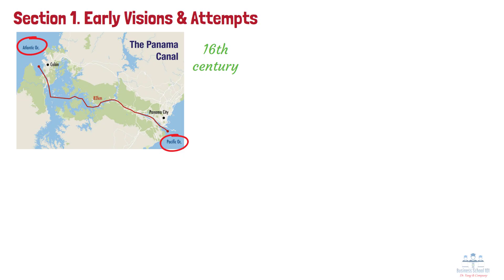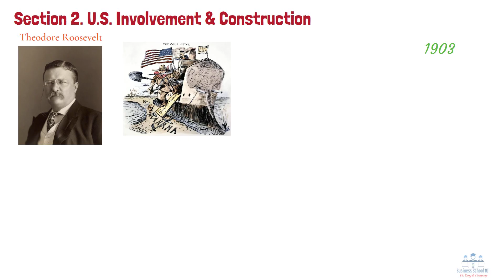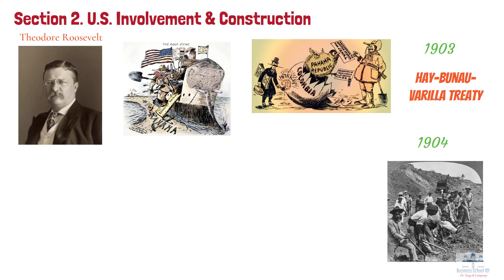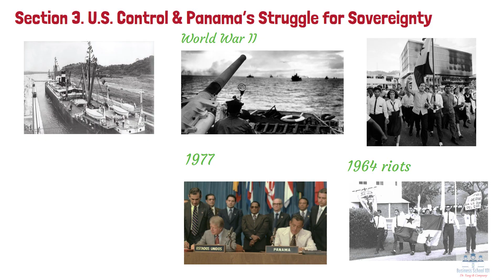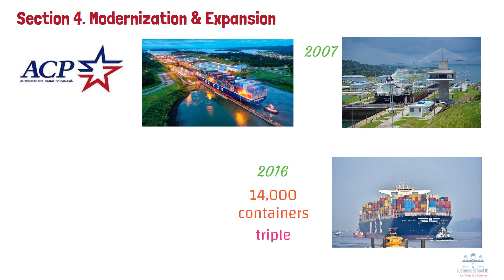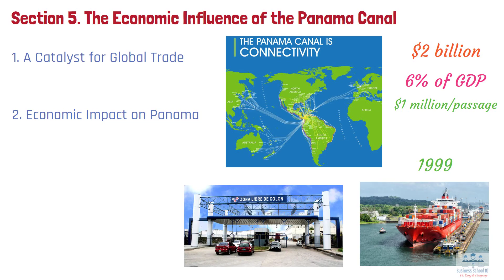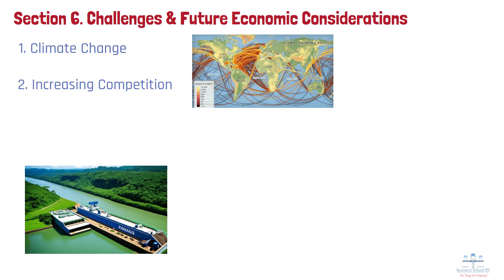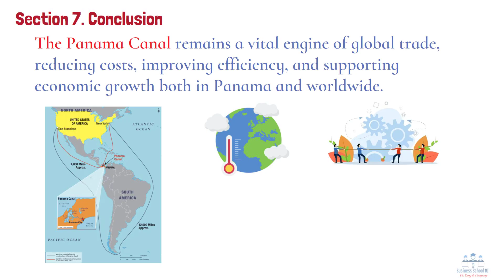The Past, Present and Future of Panama Canal | From A Business Professor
Imagine a time when cargo ships had to navigate the entire continent of South America just to transport goods between Asia and the U.S. That was the reality before the Panama Canal, a 50-mile waterway that revolutionized global trade. Since its opening in 1914, this engineering marvel has cut travel time, reduced costs, and fueled economic growth worldwide. But how was it built? What role does it play today? And how will it shape the future of world trade? In this video, we’ll explore these questions with you.